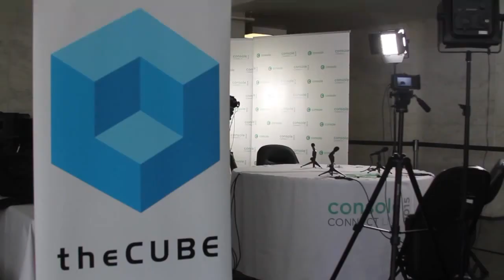Jay Adelson, Center Electric | Console Connect Live 2015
01. Jay Adelson, Center Electric, Visits theCUBE at Console Connect Live 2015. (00:25)
02. You Can't Stop the Founder Mentality. (01:05)
03. What are the Sectors Center Electric is Investing In?. (03:010)
04. Knowing if You are Connecting Properly. (07:51)
05. What Does Console Connect Do for the DevOps Movement?. (10:40)
06. "APIification" is Changing How Things are Done. (12:41)
07. How Rapidly Will Companies Begin Directly Connecting?. (15:58)
08. What is Amazon's Web Services Impact on the Market?. (17:41)

The “black art” of enterprise engineering

“No one wins if you’re a dick at the beginning of the process,” said serial entrepreneur Jay Adelson, cofounder and general partner at Center Electric, LLC, discussing the shared risk between the investor and the innovator at the start of a relationship.
John Furrier and Jeff Frick, cohosts of theCUBE, from the SiliconANGLE Media team, sat down with Adelson during Console Connect LIVE 2015 at the Nob Hill Masonic Center in San Francisco.

Selling shovels to miners

Center Electric’s main focus right now is the Internet of Things (IoT), but specifically the infrastructure that will be required to support the IoT: “What we want to do is sell shovels to the miners,” said Adelson. “At this early stage you have to go hunting to find these infrastructure deals.”

Adelson thinks that Console is “really interesting.” As someone on the management side of enterprise engineering, he has always regarded it as something of a “black art,” but now Console “magically extracts” enterprise from having to manage the complicated relationships required for Direct Connect, a more secure, peer-to-peer connectivity.

“You’re accessing through point-and-click methodology. How do you find your match? Find the right person to connect with? … It’s almost a dating service!” Adelson joked.